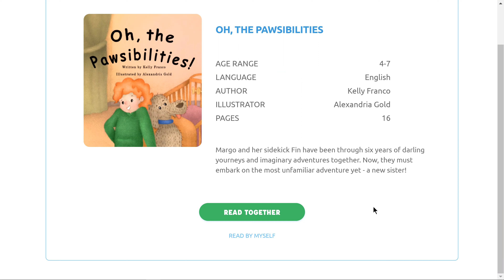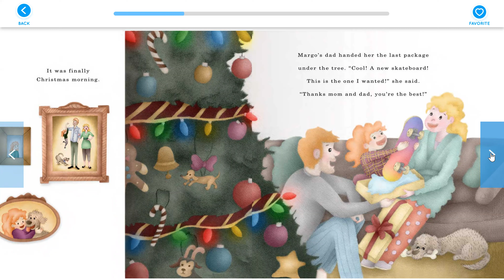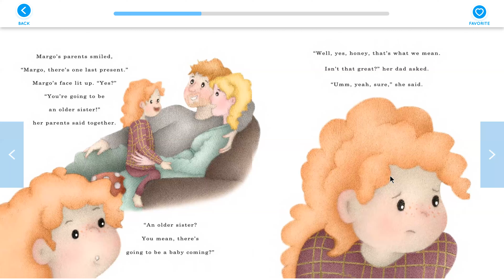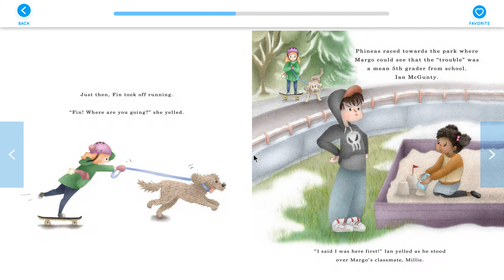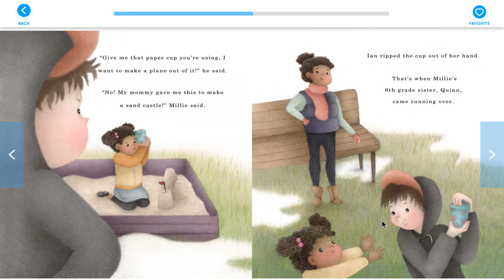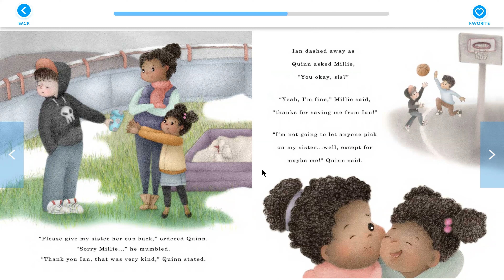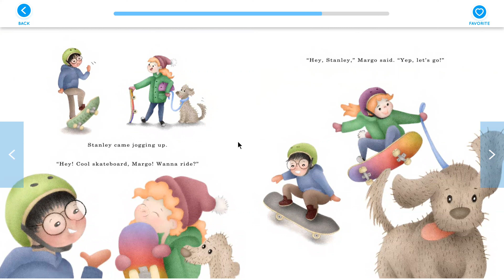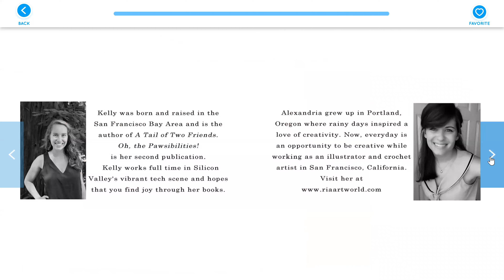Oh the Pawsibilities read by Nancy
Nancy reads "Oh the Pawsibilities"
Ages 4-7